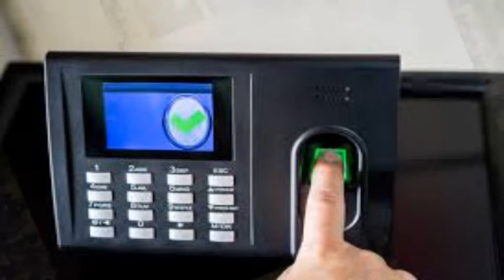बीती देर शाम जनपद में हुई भीषण बारिश खेतों में खड़ी गेहूं की फसल हुई पूरी तरह बर्बाद किसानों के चेहर